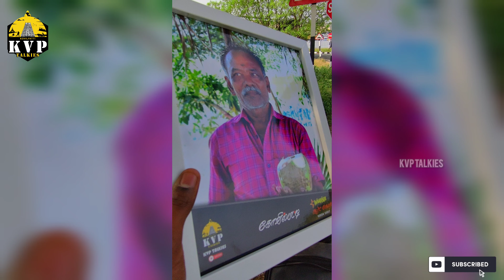கோவில்பட்டியில் 50K Subscribers | நம்ம சேனல் தான் First😱😇| எப்புறா 🤪 | KVP Talkies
Content&Script - S.Ragavan
Camera - Sendrayan

நீங்கள் வீட்டில் சிறு தொழில் செய்பவரா!!
உங்கள் வீட்டிற்கே வந்து நீங்கள் செய்யும் சிறு தொழிலை எங்களது சேனலில் விளம்பரம் செய்கிறோம்..இலவசமாக. கோவில்பட்டி மக்கள் இந்த வாய்ப்பை பயன்படுத்தி கொள்ளுங்கள்.